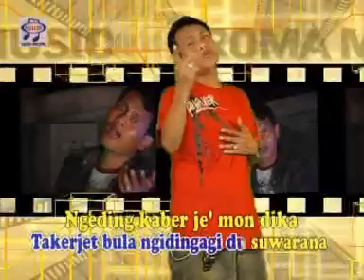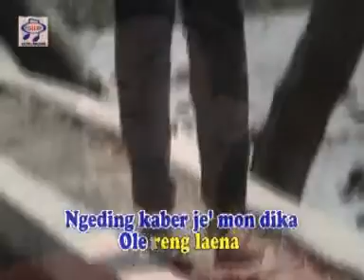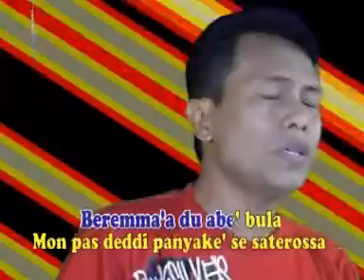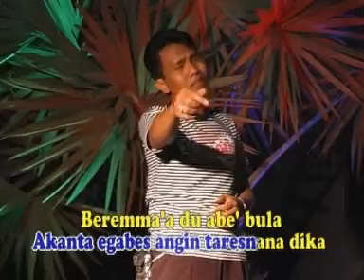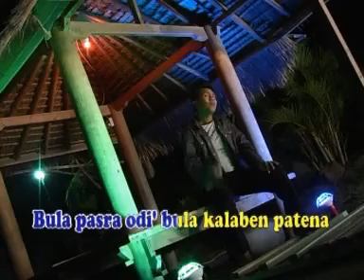S.Pandi - Nispana Ate | Dangdut [OFFICIAL]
Album : Aroma Music
Artis : S.Pandi

.Pandi

.Pandi

.Pandi

.Pandi

.Pandi

.Pandi

.Pandi

.Pandi

.Pandi

.Pandi

.Pandi

.Pandi

.Pandi

.Pandi

.Pandi

.Pandi

.Pandi

.Pandi